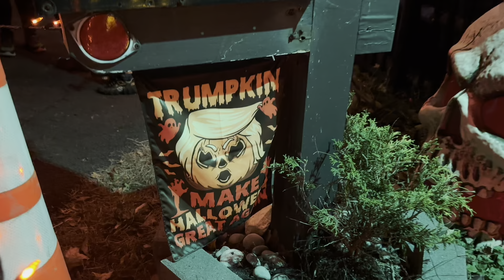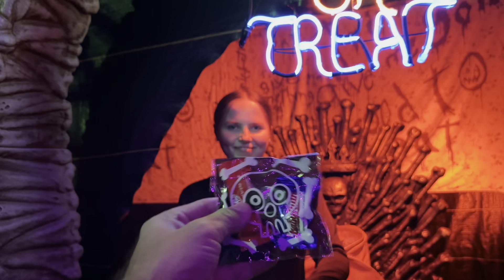This Spooky Halloween backyard haunted trail was insane